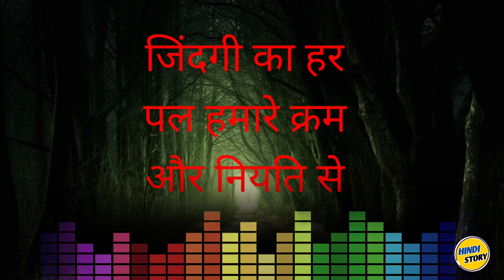राजस्थान trending story horrorstories bageshwar delhicasesakhistory bhutiya भूतिया हवेली👹☠️🤔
भूतिया हवेली राजस्थान की
राजस्थान का भूतिया बंगला
राजा की प्रेम कहानी सुने
राजा की हत्या की कहानी
#100 साल पुरानी राजा की स्टोरी
स्टोरी राजस्थान के हाइवे की
हवेली की कहानी राजस्थान की
हिंदी स्टोरी ऑडियो भूत
डायन की स्टोरी सुने
खजाना की कहानी सुने
हाइवे की कहनी सुने
भूतिया कहानी सुने
ब्लू स्टोरी हिंदी मे
हॉट कहानी हिंदी मे
इमोशन कहानी हिंदी में
बागेश्वर कहानी लाइव
दिल्ली मर्डर केस स्टोरी
delhi murder case sakhi,
pakistan story
banglades story
audio story
india story
rajasthan story
राजस्थान का भूतिया हाइवे की कहानी
आत्मा की दुःख भरी कहानी हिंदी स्टोरी
आत्मा का साया हाइवे प्र की कहानी
बिल्ली की आत्मा की कहानी
भूत वाली कहनी हिंदी स्टोरी
डायन की भटकती आत्मा की कहानी,
औरत और पति की कहानी,
हाइवे प्र दुल्हन की आत्मा की कहानी,
मुखिया की अकलबंदी की कहानी,
तांत्रिक की जादूवी सकती की कहानी
ढोंगी बाबा की कहानी
बंद बोतल वाला भूत की कहानी
डाकू की रहस्मी कहानी हिंदी स्टोरी,
पुरानी आत्मा की कहानी ,
तांत्रिक बाबा और आत्मा की लड़ाई कहानी,
सच्ची आत्मा की हकीकत की कहानी हिंदी स्टोरी
राजा की हवेली की कहानी,हिंदी स्टोरी,
minicrft dungeon game play
Hallowen story
American horror Story
American digister Story
American horror story NYC
Anerican horror story cult
Ameeican horror story 1999
American horror story web
blu story
hot story
heart story
Howwlen story
widding story
pkishtan story
nepal story
phillipins story
banglades story
india story
horrers story